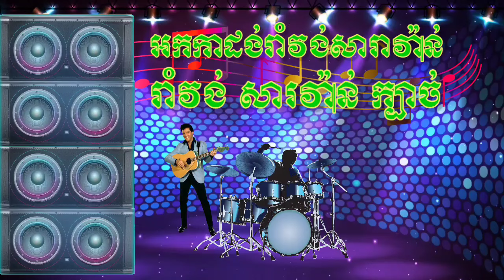ខែចេត្រចូលឆ្នាំ រាំវង់+កន្ទឹម ២០២៤ អកកាដង់បាស់ បុកល្អ100% Romvong ( @LongChea.R )